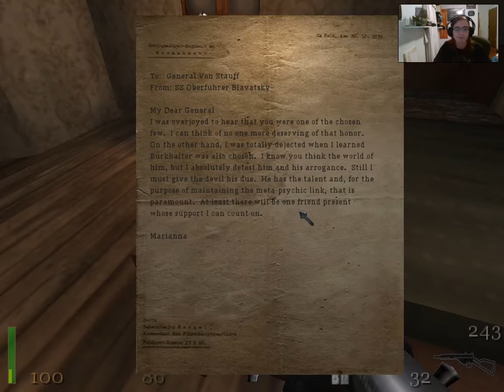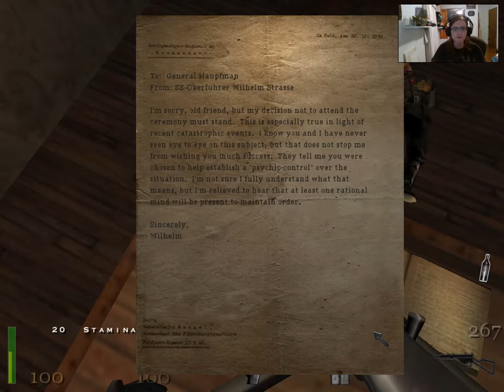Return to Castle Wolfenstein part 20: Return Engagement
Good evening my test subjects AND WELCOME! In this episode I actually successfully manage to beat 2 missions! one of them is a stealth mission!!! pr0!

DONATORS